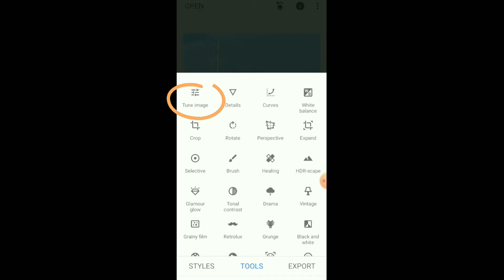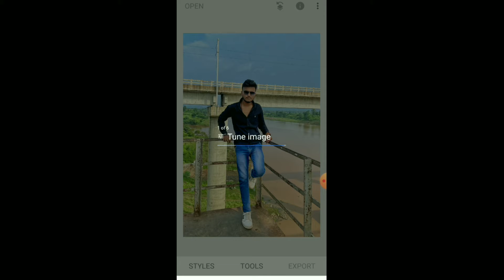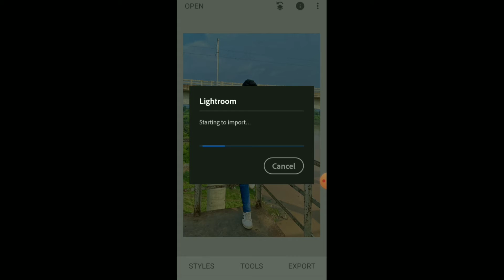Lightroom Photo Editing || Lightroom persets Photo Editing || Snapseed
Lightroom Photo Editing || Lightroom persets Photo Editing || Lightroom Background change photo Editing || Snapseed background change photo Editing || Snapseed photo Editing || Snapseed || harshlikeness photo Editing || harshlikeness

1- snapseed se photo edit kaise kare
2- snapseed photo editing
3- snapseed editing
4- how to edit photo in snapseed
5- how to use snapseed
6- snapseed background change
7- snapseed me background kaise change kare
8- snapseed background colour change
9- snapseed me photo kaise edit kare
10- Snapseed,how to blur background in snapseed
11- photo editing Snapseed
12- snapseed me photo kaise banaye
13- Snapseed me face gora kaise kare
14- Snapseed Photo Editing 2021